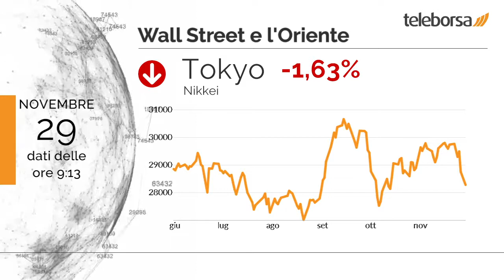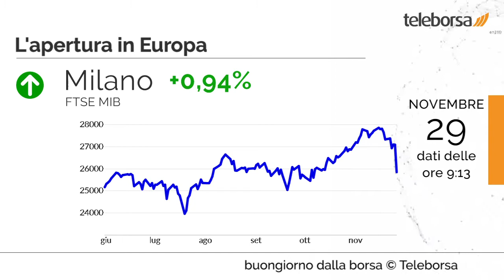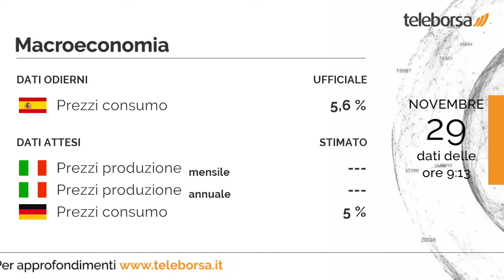Buongiorno dalla Borsa 29 novembre 2021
Sessione da dimenticare per la Borsa USA, con il Dow Jones che lascia sul terreno il 2,53%; sulla stessa linea, il Nasdaq 100 ha sofferto di forti vendite e ha archiviato la seduta a 16.025,58 punti.

Affonda sul mercato Tokyo, che esibisce un -1,63% e chiude la seduta a 28.283,9 punti. Shenzhen porta a casa un calo dello 0,34%, con chiusura a 14.777,2 punti.

Il bilancio è positivo per i listini azionari europei. Giornata rialzista anche per Piazza Affari, dove prevalgono i numeri verdi. Tonica Francoforte che evidenzia un bel vantaggio dello 0,78%; resistente Londra, che segna un piccolo aumento dello 0,70%; in luce Parigi, con un ampio progresso dello 0,99%.

In luce sul listino milanese il comparto vendite al dettaglio, con un +2,09% sul precedente. Grande giornata per Cellularline, che sta mettendo a segno un rialzo del 2,59%.

In Spagna, il valore dei Prezzi al Consumo è 5,6%. Si attende stamattina dall'Italia la diffusione dei Prezzi alla Produzione, sia per la base mensile che per quella annuale. È previsto ancora questo pomeriggio dalla Germania l'annuncio dei Prezzi al Consumo.

Sui social